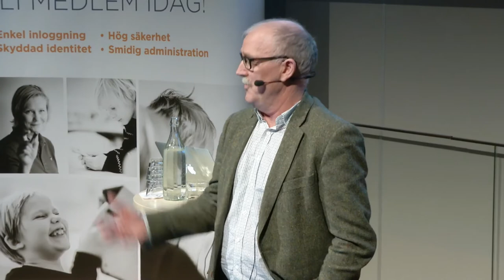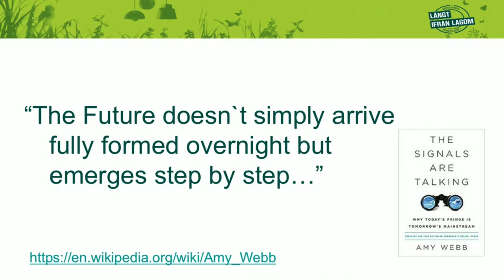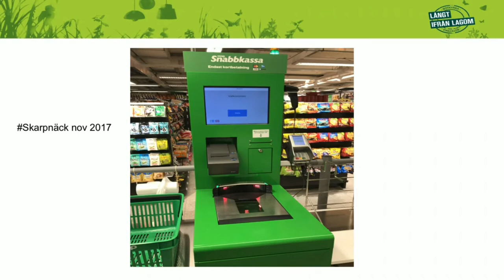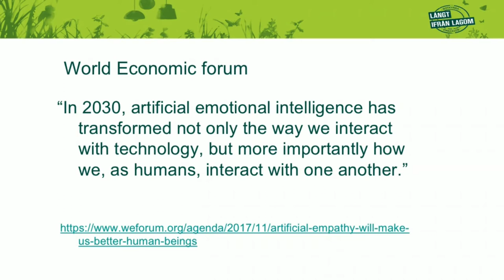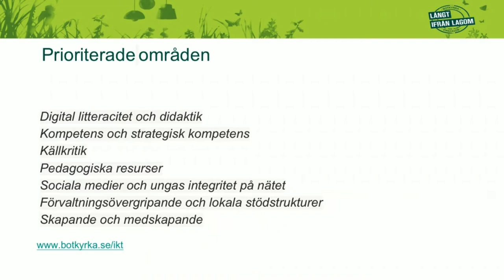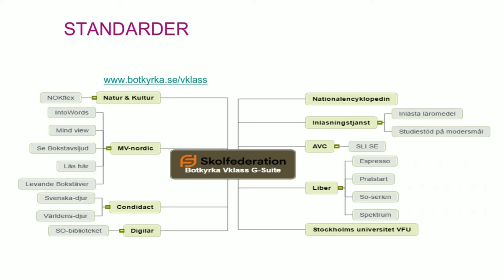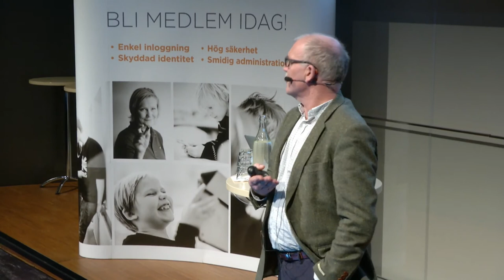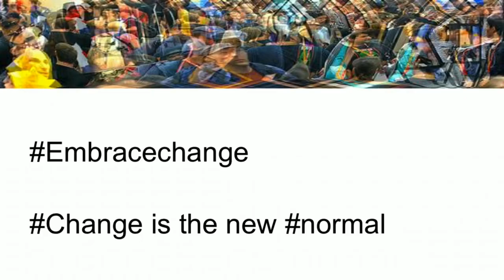Skolfed03 Tony McCarrick IT strateg Botkyrka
Pedagog i toppen, arbetat som skolledare och arbetar sedan 2011 med strategiska frågor för att stödja barn och elevers lärande i en digital värld. Tony tycker att omvärldsbevakning är en av de viktiga nycklarna för att förstå vår samtid och verka för en framtid.